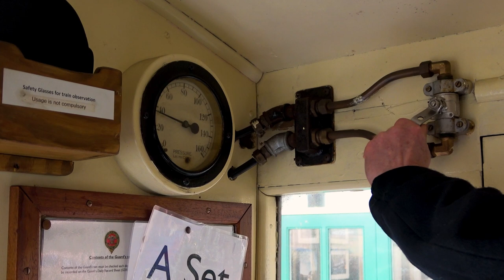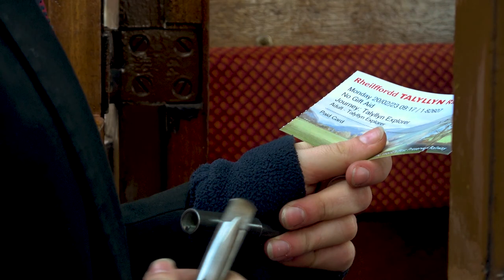Could YOU Guard a Train?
Have you ever wondered what it takes to guard a train? Find out as Poppy takes you through what she's doing to become a Guard!